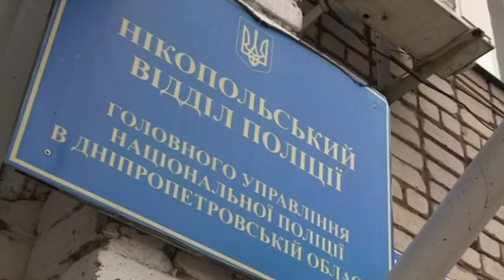На Дніпропетровщині затримали чоловіка, який після згвалтування намагався задушити жертву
На Дніпропетровщині упіймали чоловіка, який після згвалтування намагався задушити 22-річну дівчину. Злочин стався в одній із орендованих квартир Нікополя, куди під приводом працевлаштування і заманив свою жертву зловмисник. Слідчі встановили: постраждала в Інтернеті розмістила оголошення про пошук роботи. У відповідь невідомий чоловік зателефонував їй, запропонував гроші по догляду за дитиною та запросив на співбесіду. Після зустрічі колишній зек зв'язав молодицю та майже добу чинив наругу, а потім серед ночі вивів з оселі та хотів задушити біля гаражів. Виконати задумане нелюду завадив випадковий перехожий із собакою. Дівчина спромоглася втекти, а її кривдника за кілька годин знайшли та затримали. Згодом підозрюваного етапували до обласного центру й до кінця слідства триматимуть у стінах Дніпропетровського СІЗО.